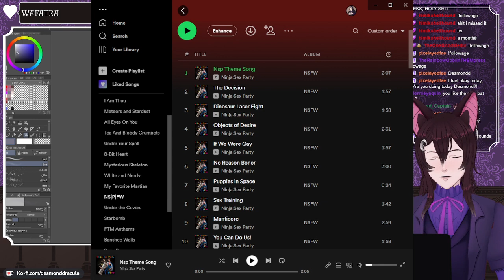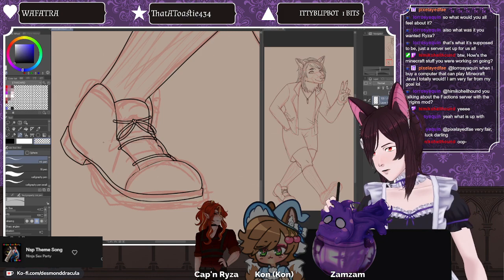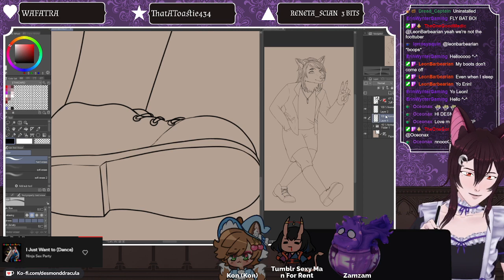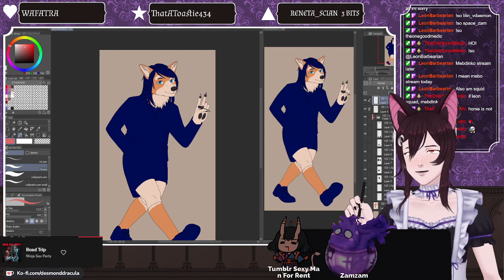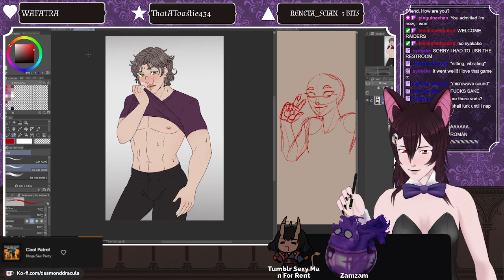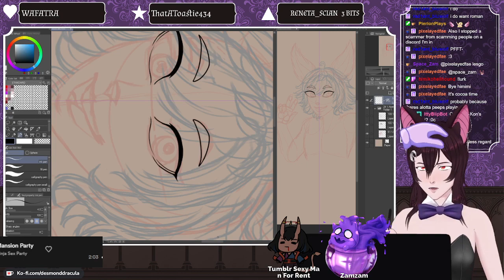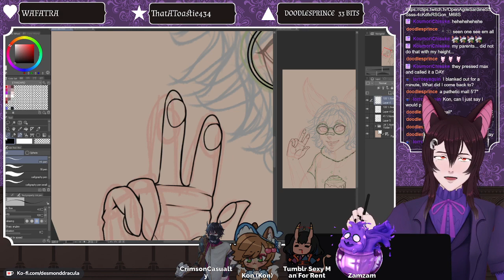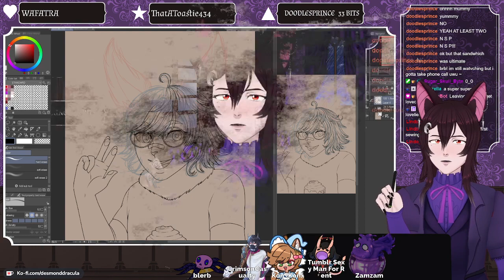Art: Finishing the Charity pieces, then chewing down on Redeems :3c